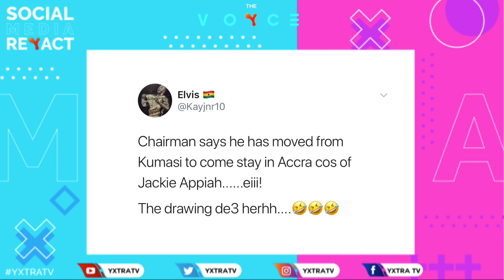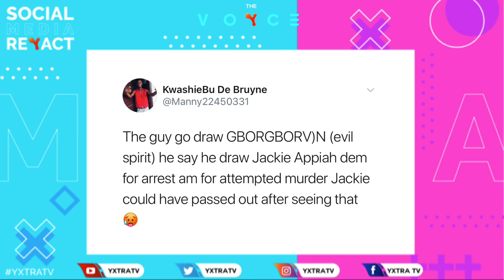Fan inlove proposes to Jackie Appiah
theVOYCE brings to you entertainment news as a JackieAppiah fan proposes to her with an artwork. Enjoy